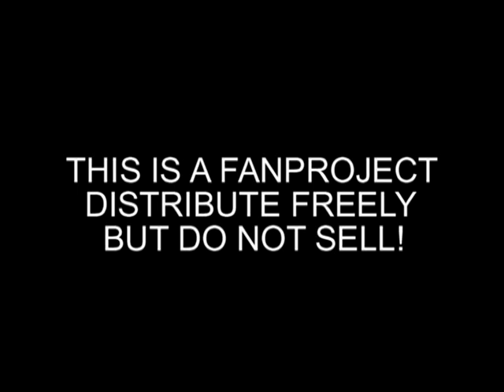John Scofield Band - Hamburg, Germany, 1988-10-26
John Scofield Band
13. NDR-Jazzfestival
Hamburg, Germany
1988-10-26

John Scofield - guitar
Jim Beard - keyboards
Gary Graininger - bass